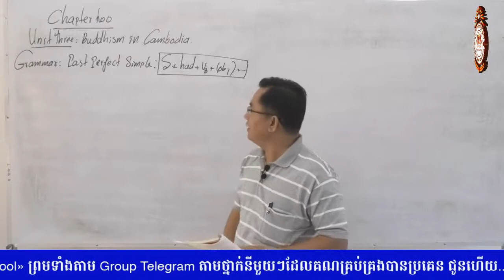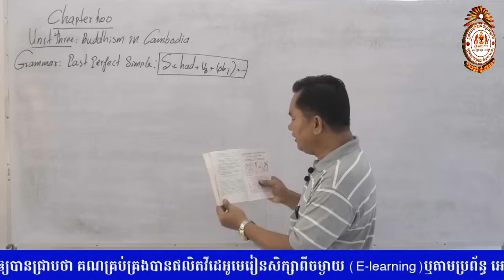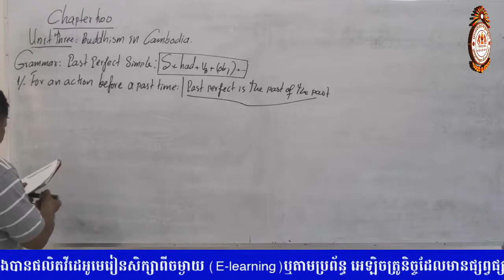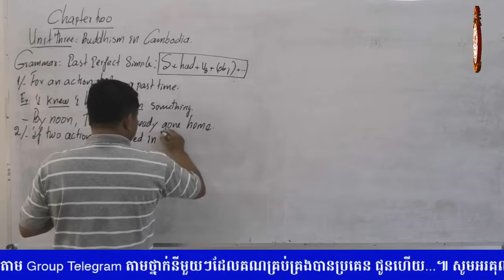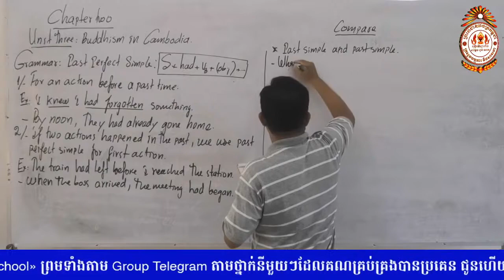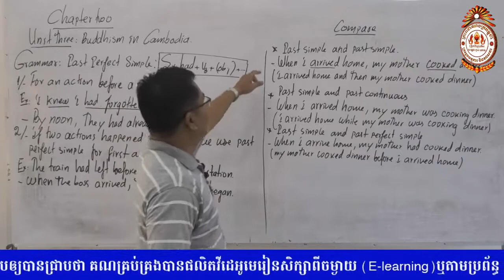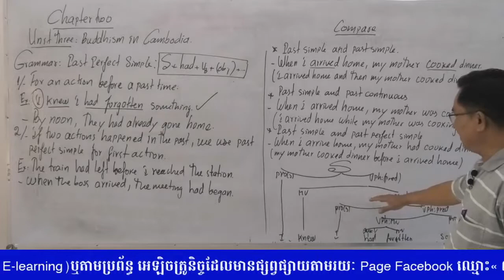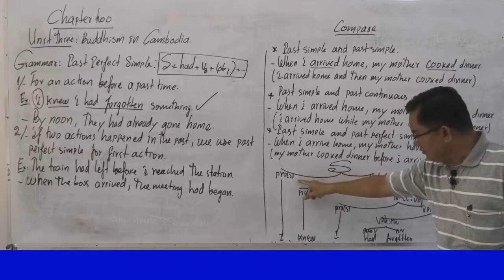#10 20200806 Chapter 2| Unit 3| Buddhism in Cambodia| Grammer |Past Perfect Simple